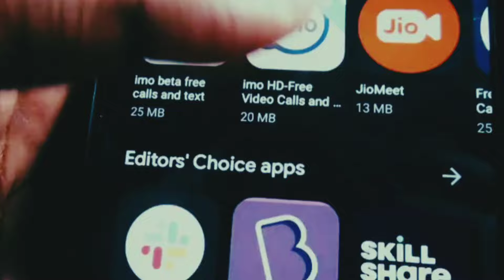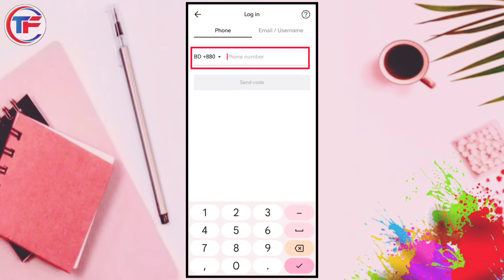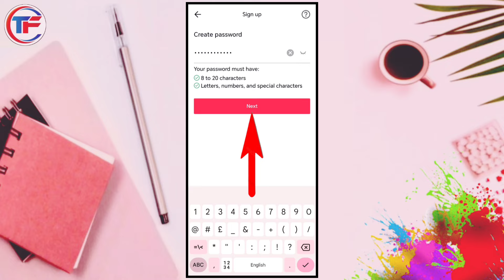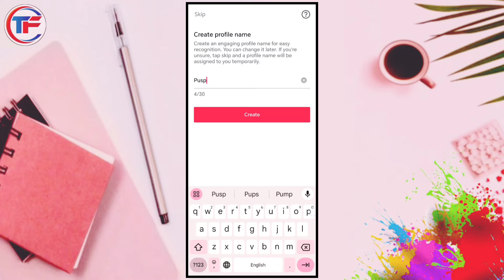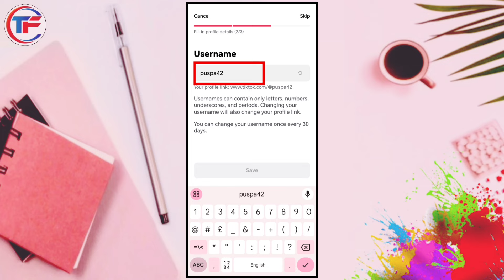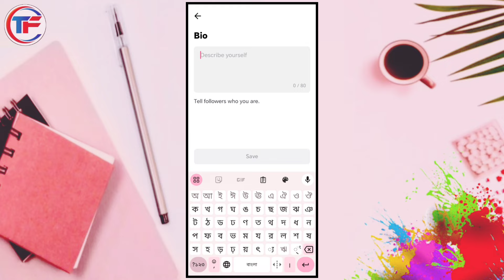টিকটক লাইট আইডি খোলার নিয়ম | How to create tiktok lite id | tiktok id kivabe khule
Correct way to tiktok lite account create video.